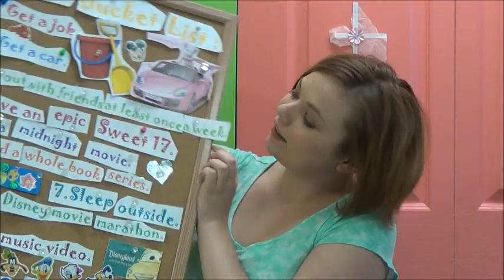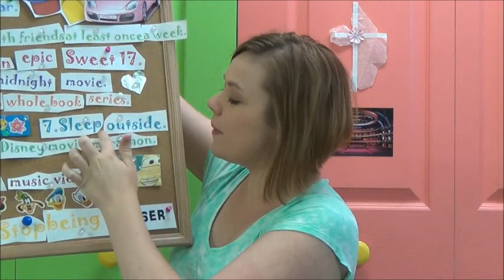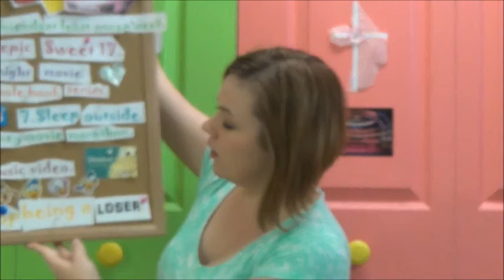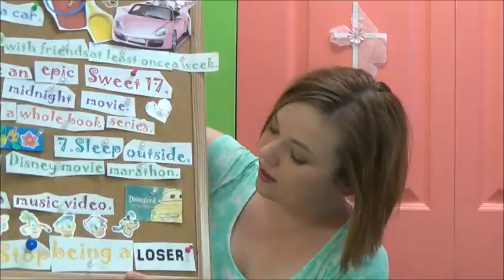Summer Bucket List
Video Diary Number 1.
Summer Bucket List introduction